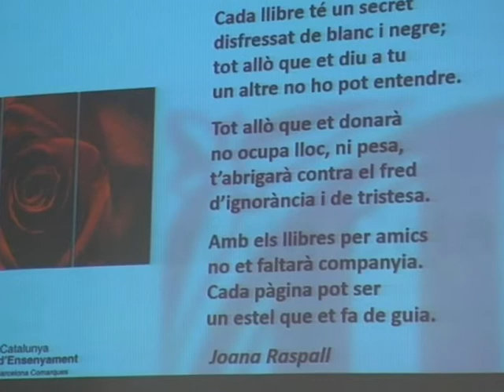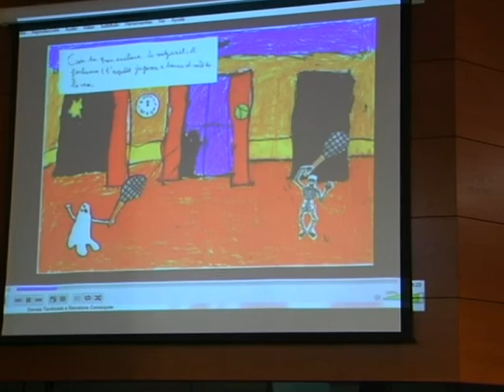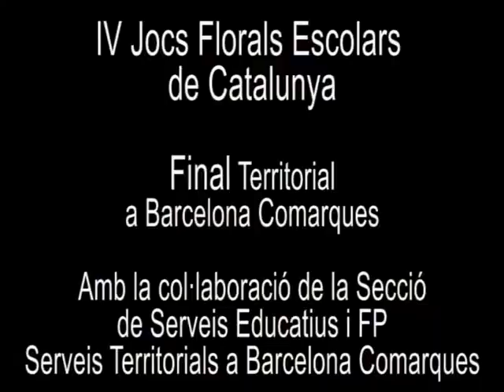IV Jocs Florals BCO 2017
IV Jocs Florals final als Serveis Territorials a Barcelona Comarques